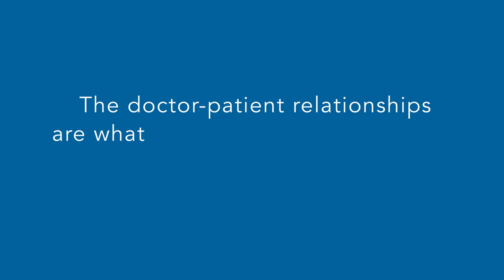Dr. Rowan: OT to OD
Dr. Daniel Rowan talks about his journey from hockey to private practice optometry.